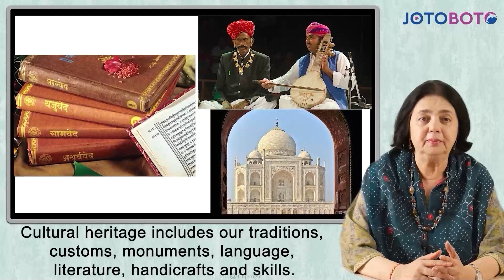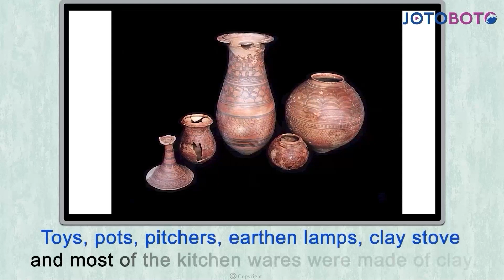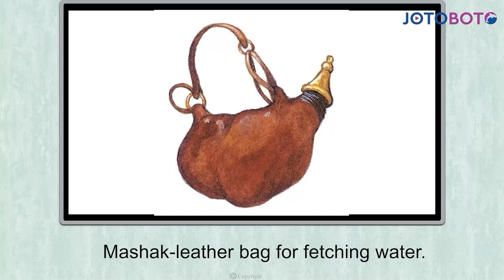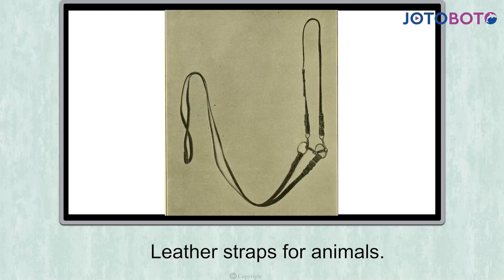Cultural Heritage of India: Traditional Handicraft and Fine Arts Part 1-10 GSEB History Unit 2